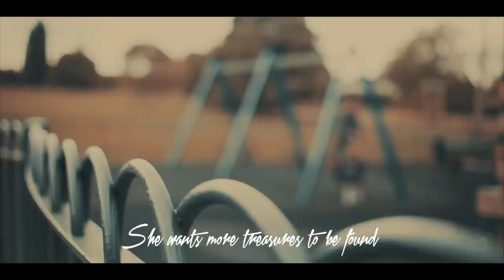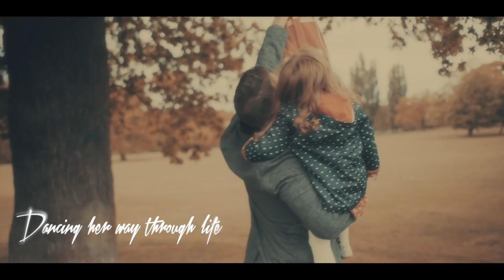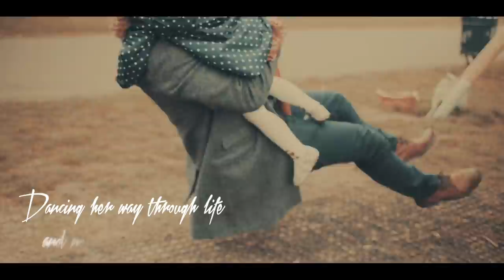Ghostly Beard - Blue - official music video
Music video for Blue - from the album "Invisible"

Jazz ballad, progressive, fusion, Ghostly Beard
Blue is dedicated to my daughter, Sarah.
It is how I will forever remember my little girl.

I'll be happy to read what you think.

All instruments and vocals Patrick Talbot
Video director Gareth Kay @grthk
Recorded and mixed by Patrick Talbot at Studio GB, Montreal, Canada
Mastered by Adrian Jenkinson at Hairy Monster Studio, Hull, UK

BLUE

Scarlet dress and lavender hair
A coral carpet in her lair
Shades of green, a purple chair
She wants more colours everywhere

Dancing her way through life and none of it really matters
You could say she floats around all day
Living her fantasy world

Bright as light and soft as a feather
Embracing life like there's no other
Silly jokes, running around
She wants more treasures to be found

You would see her laughing all the way
Me, I see her in

Blue... my little girl's blue...
My little girl's blue...

Flat heel's shoes made for dancing
Spotlight, sunlight, angel's wings
Hide and seek and skipping stones
She wants me singing on the phone

You would find her writing secret plays
Acting her fantasy world

I'm wrapped around her little finger
Summer warming a cold winter
A ray of sunshine, my melted heart
I wonder how she's doing that

You could hear her singing everyday